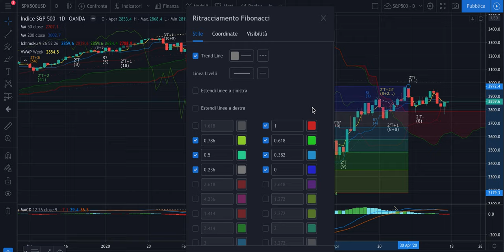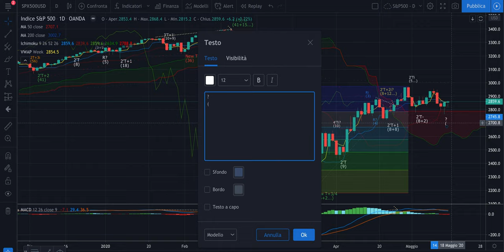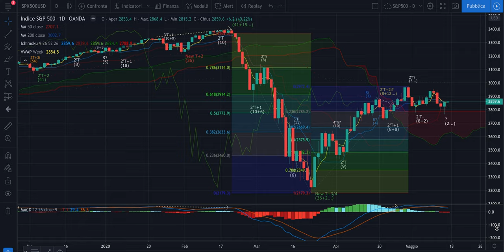S&P500 - Analisi Evoluta 12-2020 - Raccordo o Ripartenza a V: controllo su swing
Buongiorno,

Nell'Analisi Ciclica Evoluta di oggi l'aggiornamento sull'SPX.

Buon ascolto.

Jacopo